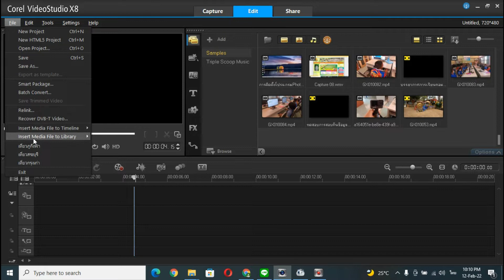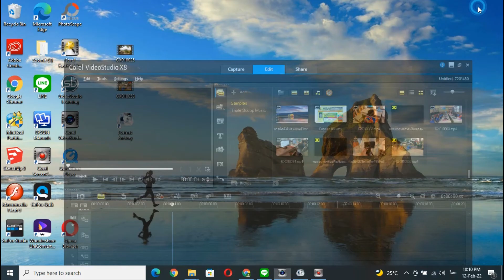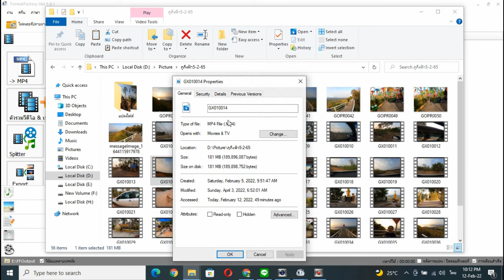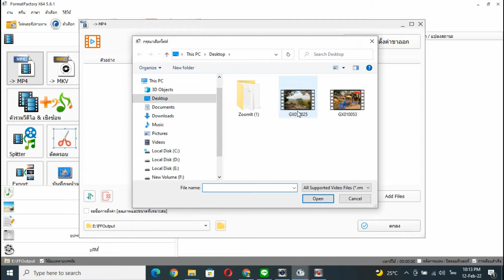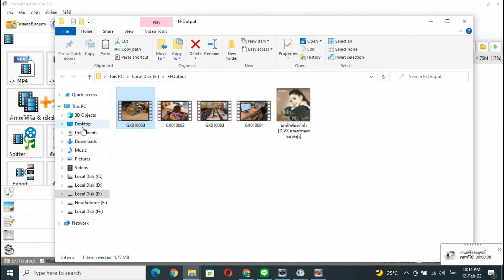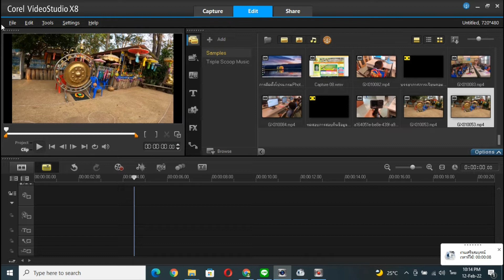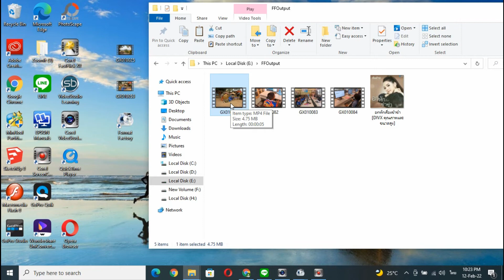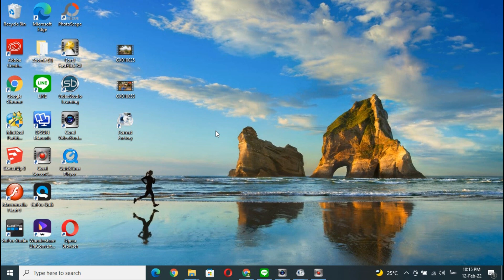วิธีแก้ปัญหาไฟล์ VDOที่ถ่ายจากกล้องGoProไม่สามารถImportเข้าโปรแกรมตัดต่อได้